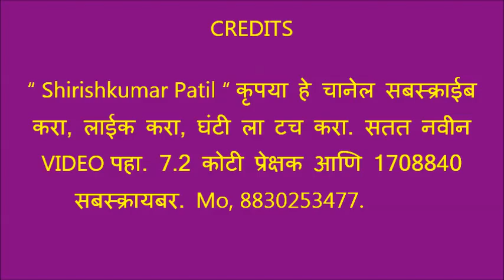गिरे गिरे ग्रामो मे चालोना जरा, छान सादरीकरण कारंजा भजन मंडळ, तुकडोजी भजनस्पर्धा कारंजा घाडगे